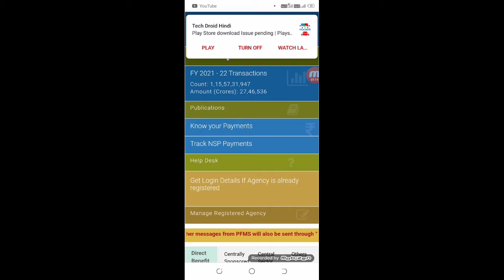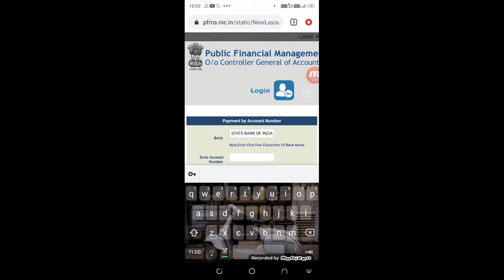ई श्रम कार्ड का पैसा कैसे देखें | How to Check e Shram card Amount | e shram card 1000 Rupees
My Camera :-